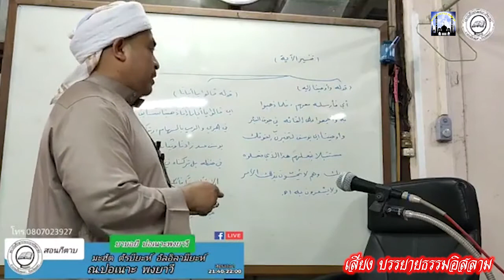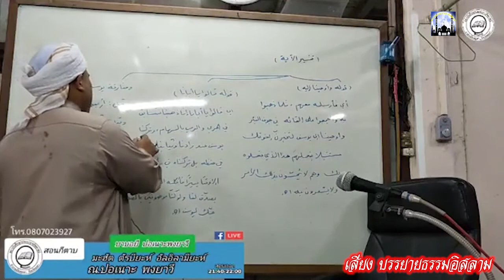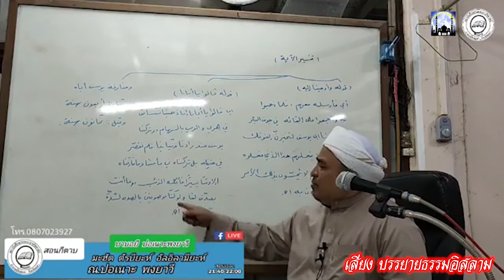[สอนกีตาบ] บาบอฟิกรี ปอเนาะพงยาวี 03-03-64